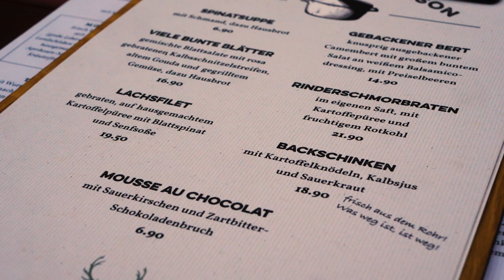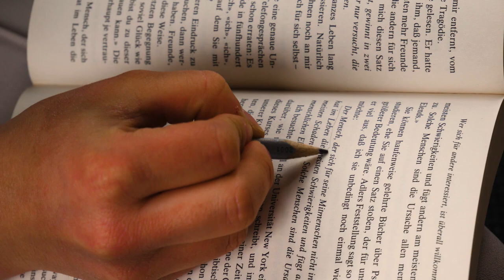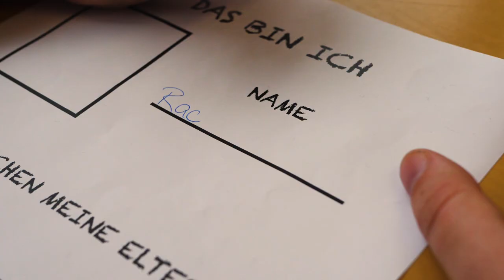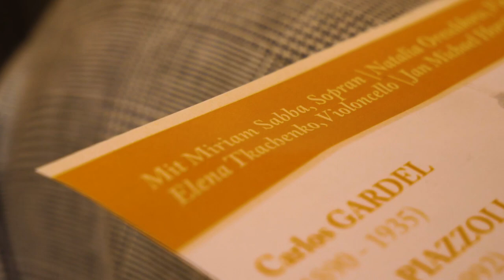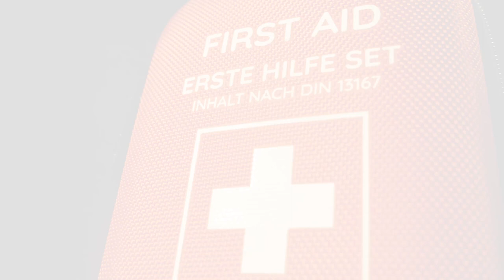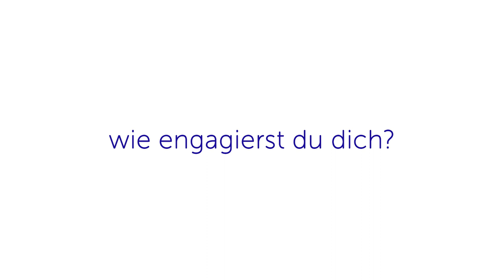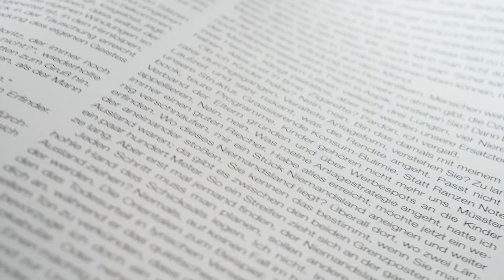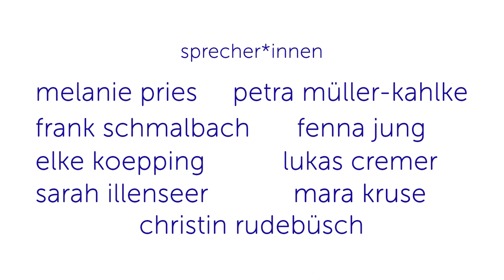Deutsch-Marokkanische Lebenswege - DER FILM VON LEON ZORN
Die Veranstaltungsreihe "60 Jahre Deutschland-Marokko" in Berlin (September 2023) bot den perfekten Rahmen für die Premiere dieses bedeutungsvollen Films.

Dieses beeindruckende Filmwerk, maßgeblich von Leon Zorn konzipiert und umgesetzt, wurde erstmals der Öffentlichkeit auf der Auftaktveranstaltung präsentiert. Die Gäste wurden auf eine faszinierende Reise durch die Lebensgeschichten von Menschen mit deutsch-marokkanischem Hintergrund mitgenommen, die in diesem Film auf einzigartige Weise zum Leben erweckt wurden.

Wir wünschen viel Spaß beim Schauen